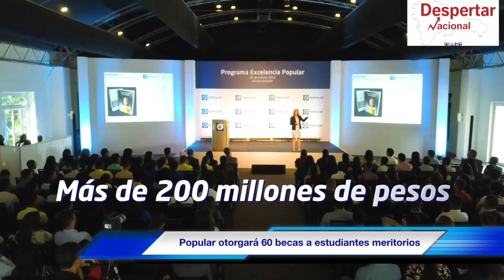Popular otorgará 60 becas a estudiantes meritorios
El 80% de los egresados de Excelencia se encuentra laborando

Santo Domingo, D.N. – El Banco Popular Dominicano, en el marco de su 60° aniversario, anunció la convocatoria de 60 becas para estudiantes meritorios de escasos recursos para cursar estudios superiores y técnicos en 32 diferentes carreras en 11 universidades, dentro de su programa de becas Excelencia Popular.

Este es el programa de becas más abarcador del sector financiero de la República Dominicana y refleja el compromiso del Banco Popular con el desarrollo humano y el avance social, elementos centrales en su visión sostenible y ejercicio de banca responsable.

En la última década, la entidad bancaria ha asignado más de RD$200 millones para el desarrollo de esta iniciativa que promueve la educación de calidad y abre oportunidades a la empleabilidad de los jóvenes.